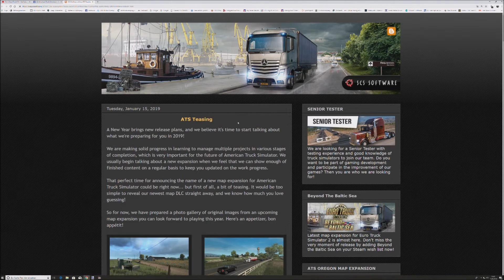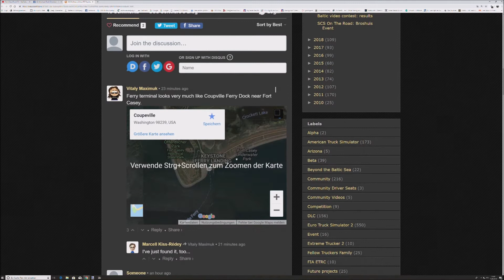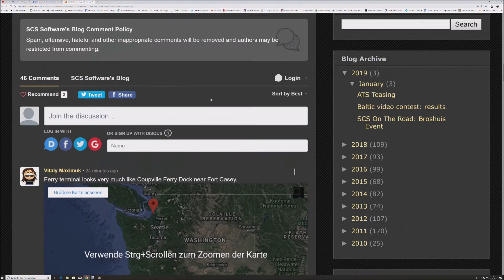ATS Washington DLC enthüllt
Ich habe mich mal zu einem Spekulationsvideo hinreissen lassen. Mit allergrößter Wahrscheinlichkeit kommt als nächster Bundesstaat Washington. Ich freue mich schon. :-)